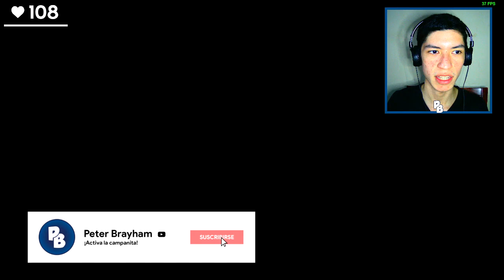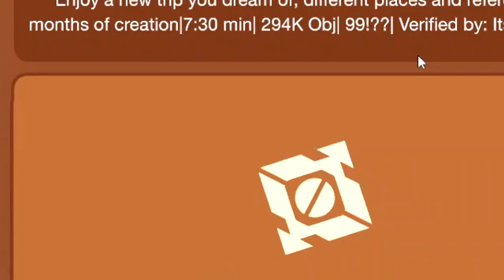"Dream Travel" by SuprianGD (7 MIN INSANE DEMON) | Geometry Dash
"Dream Travel" 100 % (ALL COINS) by SuprianGD - Geometry Dash

Vídeo creado y subido por Peter Brayham. ©